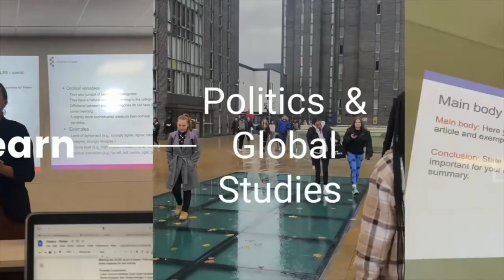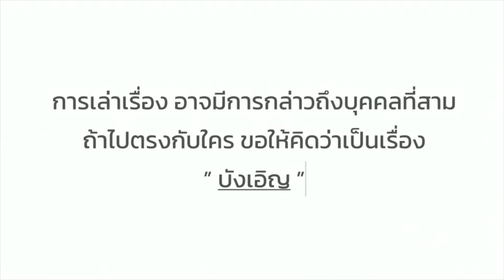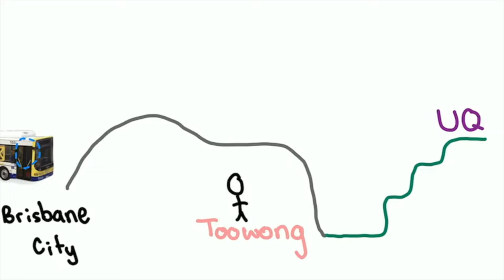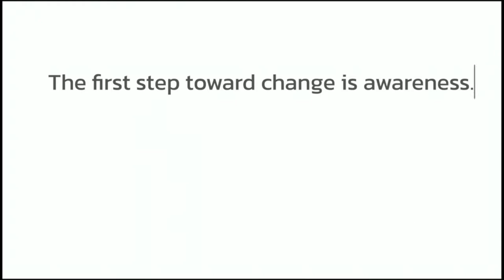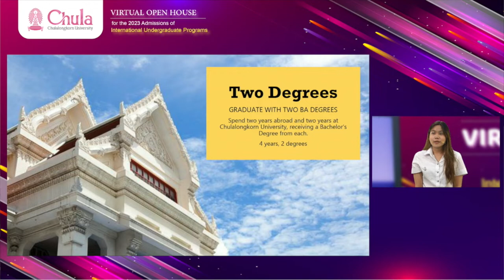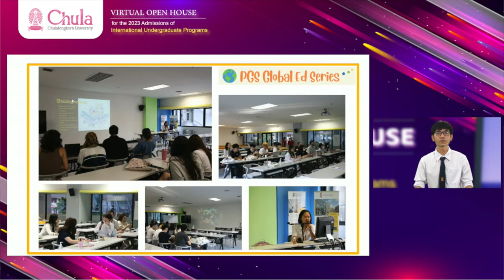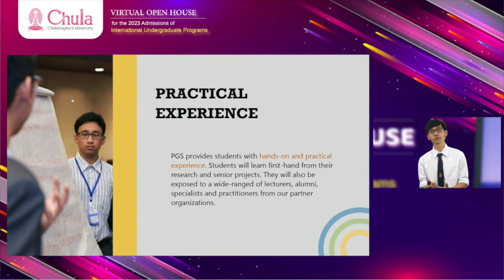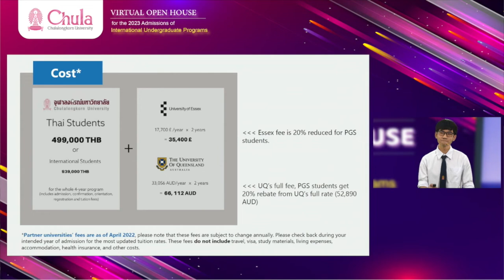Open House 2023 Faculty of Political Science [PGS]